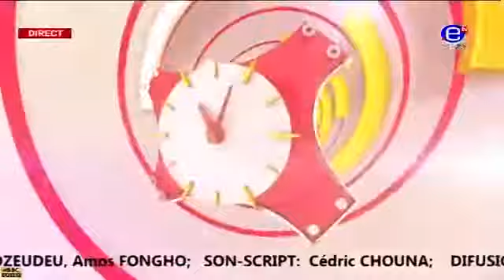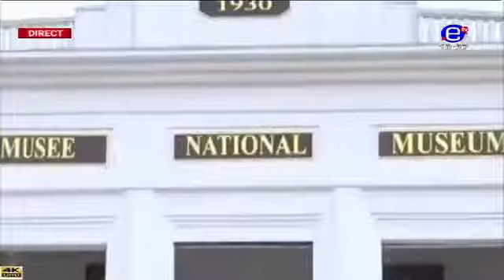MAGAZINE 10 12 LE ZENITH Mercredi 16 Mai 2018 EQUINOXE TV